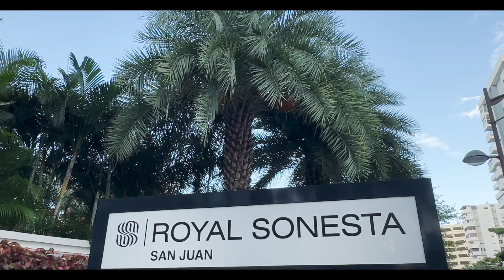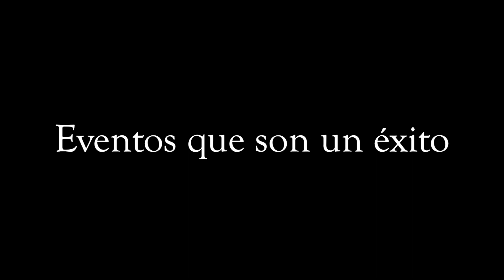Senior PROM, Clase Irexvi 2023, PR Baseball Academy, Hotel Royal Sonesta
Sanabria Events Hotel Prom Packages

Si no has recibido una orientación GRATUITA y SIN COMPROMISO llama:
¡Eventos que son un ÉXITO!